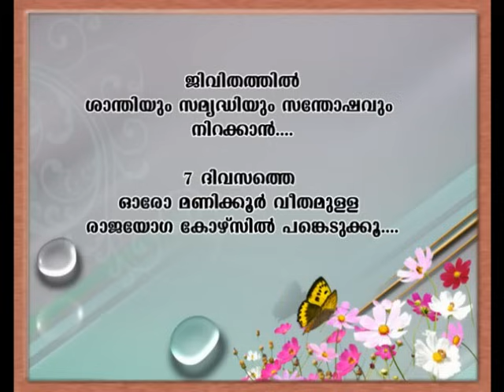Awakening with Brahmakumaris - Happines Index (Malayalam) 4 - Sister Shivani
Welcome to Happiness Index by Shivani Sister in Malayalam Series –
Inspirational talk by Bk Shivani sister translated in Malayalam
Sister Shivani who highlights that we are creating pain, hurt, jealousy and all such emotions today, just to acquire more and more objects - in the perception that they give us happiness.

peace of mind tv Awakening with Brahma Kumaris-HAPPINESS IS KEY TO LIFE
Awakening with Brahmakumaris AWB Happines Index - Sister Shivani Kanupriya discuss on what is happiness, how to achieve happiness, connection between Happiness and Peace of Mind

To Learn Meditation contact any of Brahmakumaris Meditation Centers,

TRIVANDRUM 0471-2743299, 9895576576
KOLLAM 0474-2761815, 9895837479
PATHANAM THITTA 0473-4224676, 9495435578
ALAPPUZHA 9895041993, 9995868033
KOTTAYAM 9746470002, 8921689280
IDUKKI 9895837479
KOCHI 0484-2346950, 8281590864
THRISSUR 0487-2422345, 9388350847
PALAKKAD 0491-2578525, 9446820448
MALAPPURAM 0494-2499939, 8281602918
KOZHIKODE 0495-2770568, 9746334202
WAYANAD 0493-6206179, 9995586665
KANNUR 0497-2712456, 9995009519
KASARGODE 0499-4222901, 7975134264